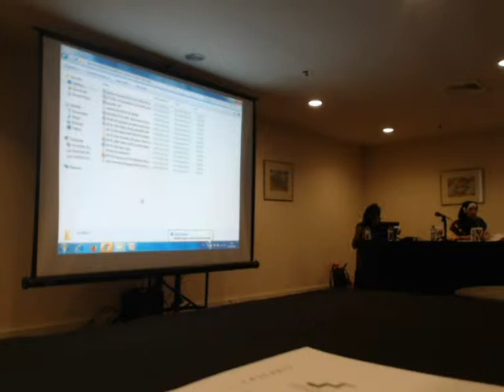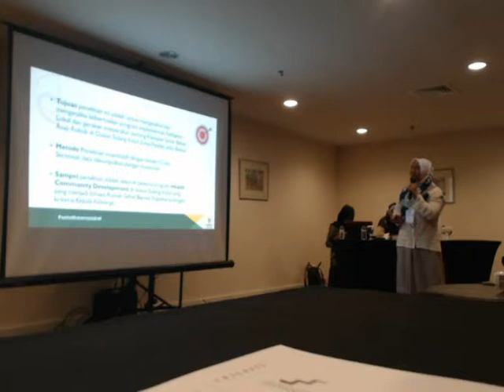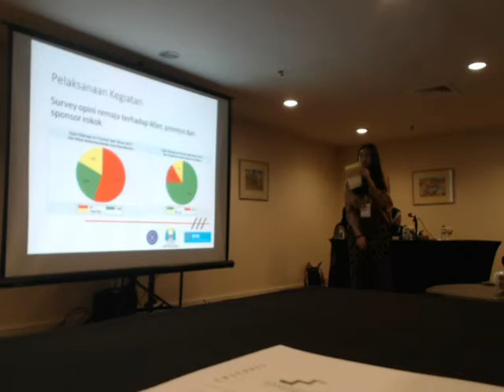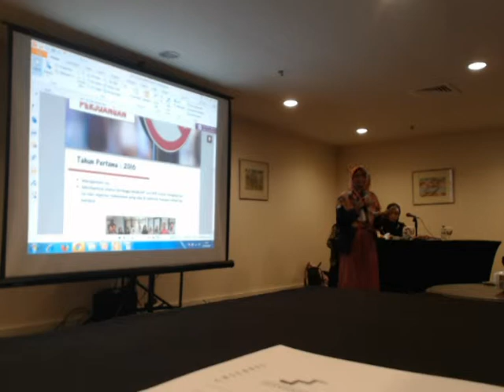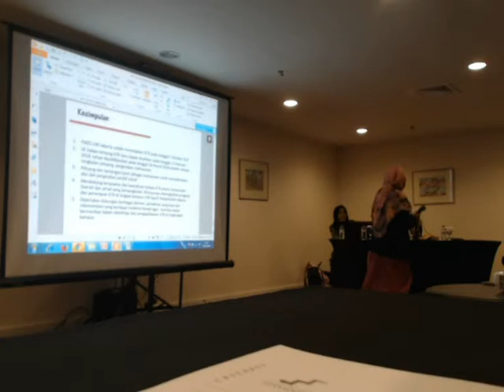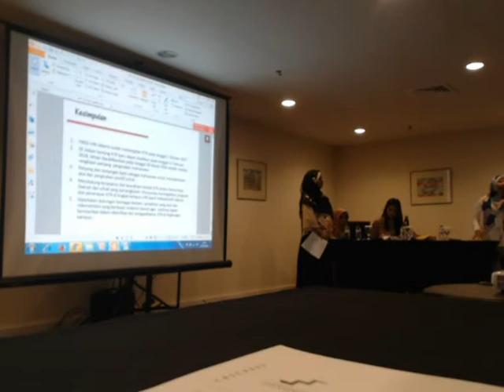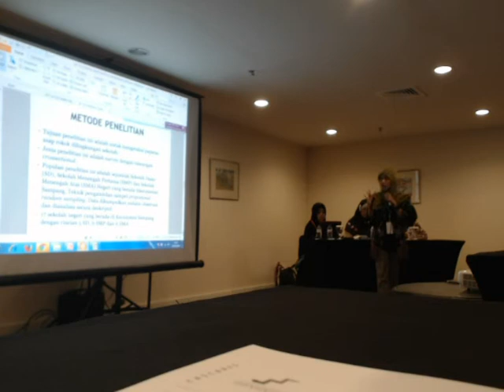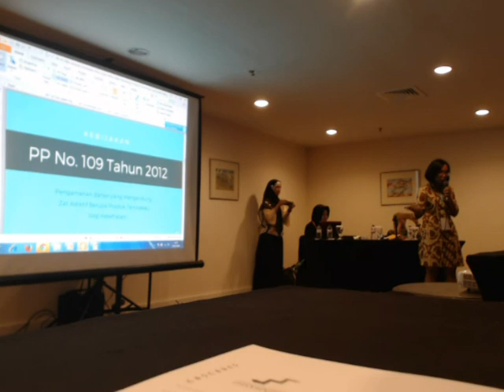The 5th Indonesian Conference on Tobacco or Health 2018 - Simposium 1 (1)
INFORMASI KAPUAS - Dilaksanakan pada hari Senin, 7 Mei 2018 di Ruang Trowulan 3, Hotel Bumi Surabaya.